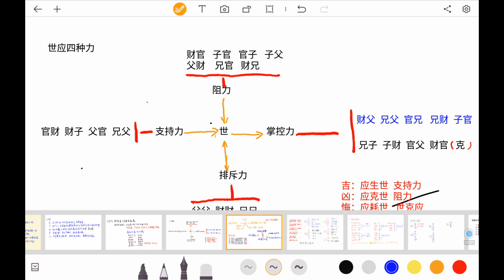六爻变通第二讲